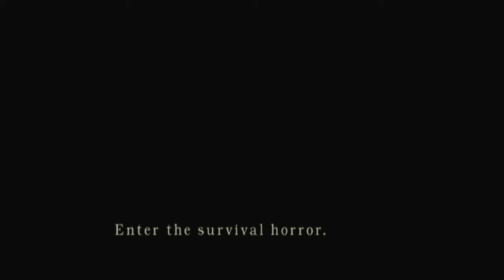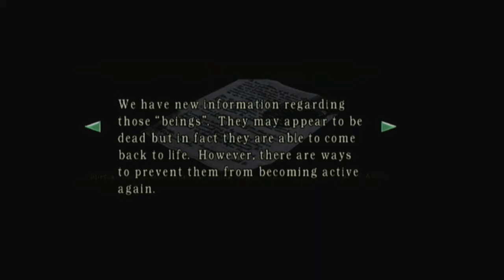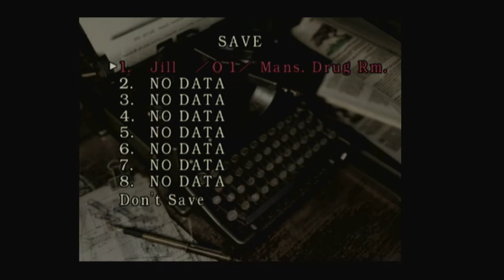Wii Resident Evil 1 Archives Wii2hdmi 720p